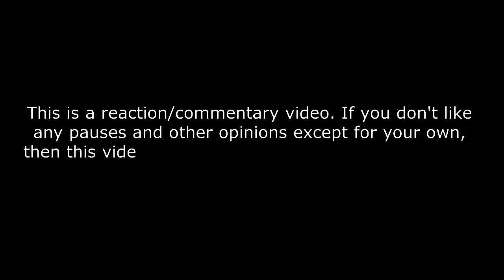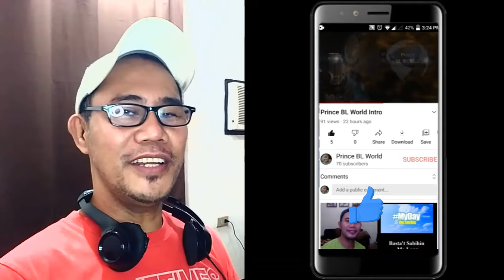BE:FIRST SOTA × RYOKI - Boom Boom Back REACTION